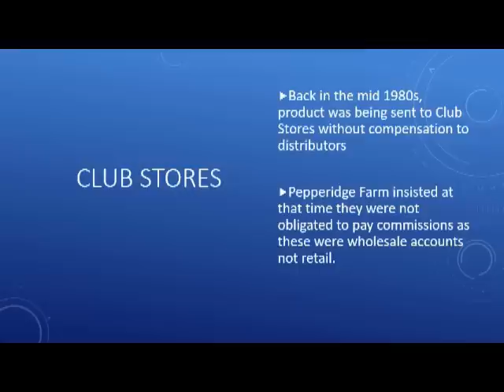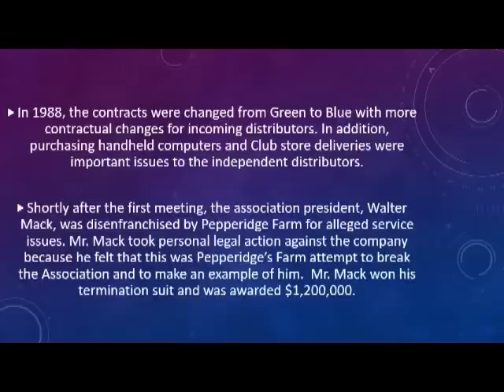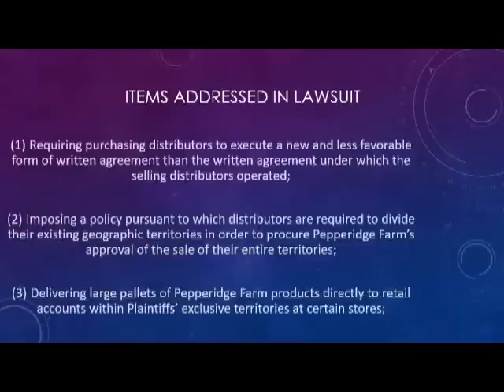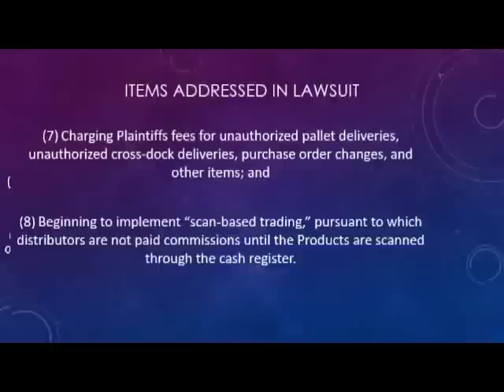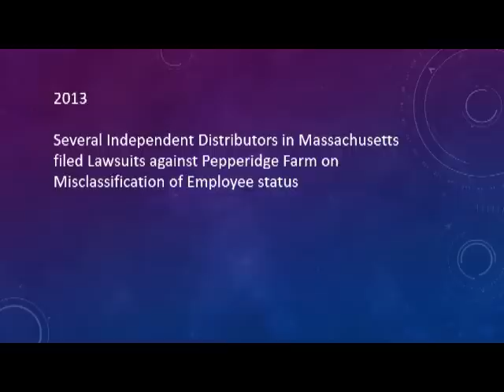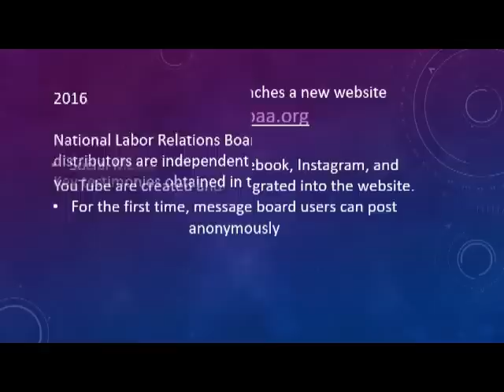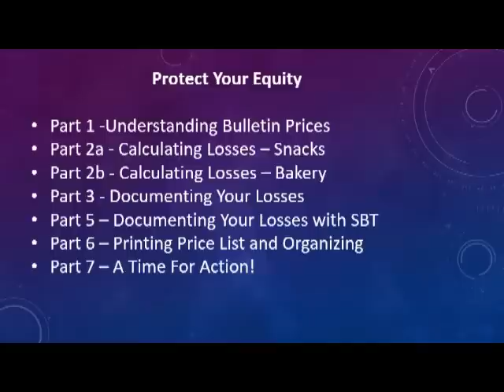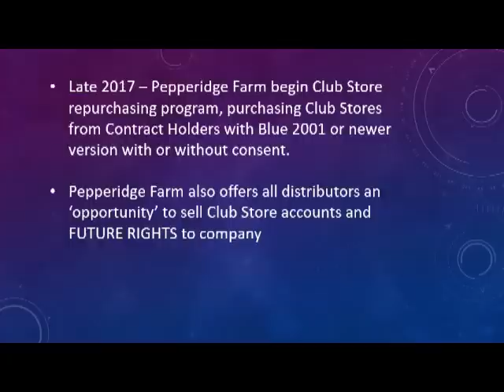History of Pepperidge Farm Owners Associations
The History of POA and POAA

If you want or need legal advice, hire an attorney.